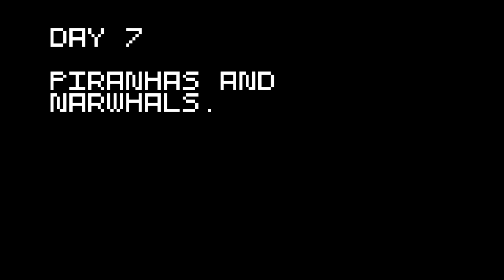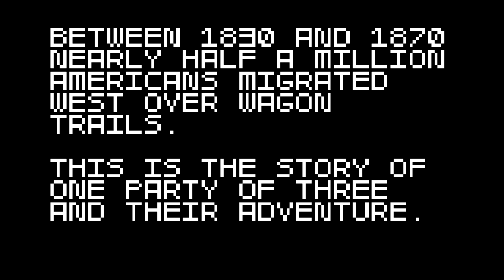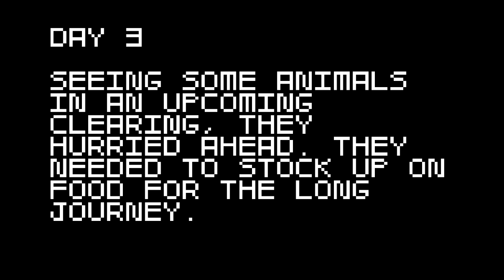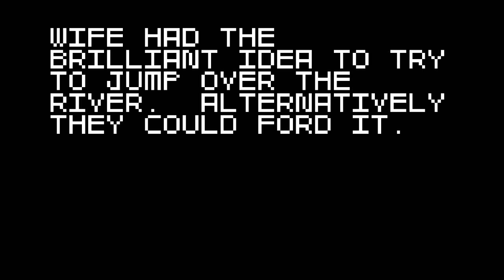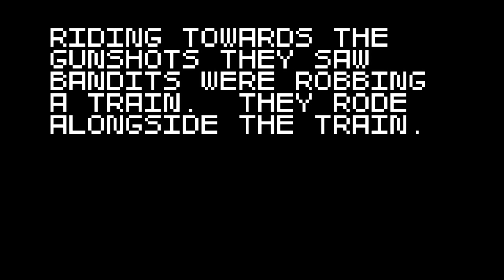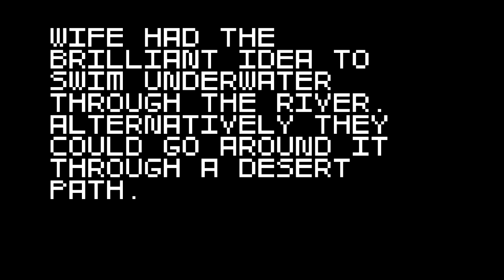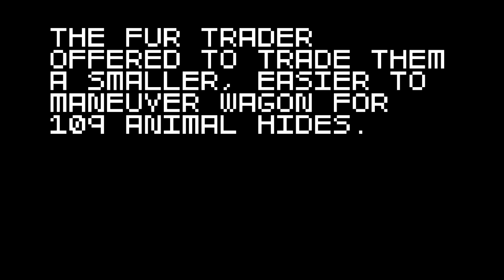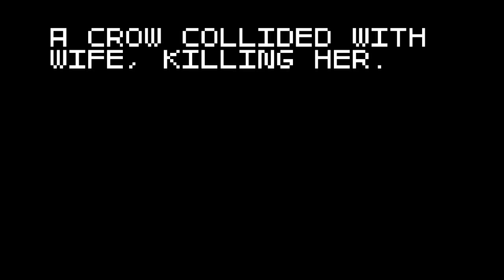Baer's Super Amazing Wagon Adventure! (Pt. 14) - Chewed Up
and spit out.